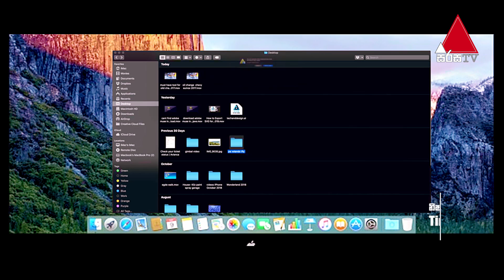Hitha Langa Hinahuna (හිත ළඟ හිනැහුණා) | Episode 24 | 06th January 2022 | Sirasa TV